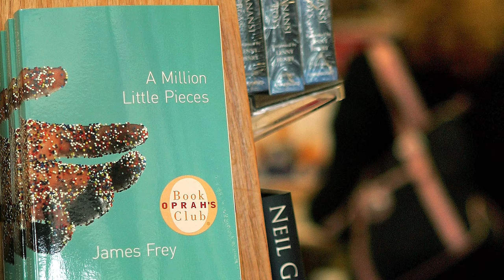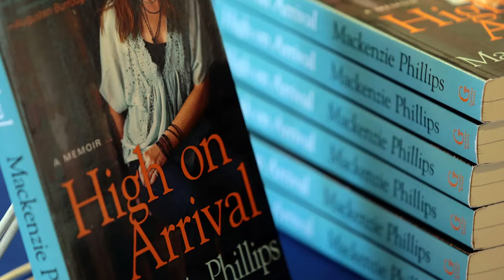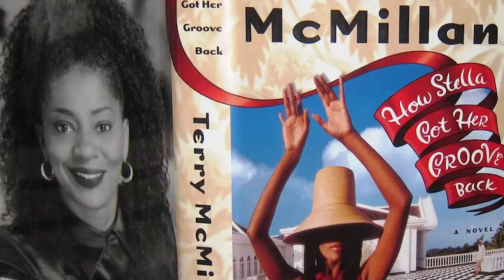Top 10 Lives DESTROYED by Oprah Winfrey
Oprah Winfrey is a lot of things — mogul, life coach to millions, movie producer, book recommender, magazine publisher, and spiritual conduit, to name just a few.  The Oprah Winfrey Show aired to millions of devoted viewers each day, looking to Winfrey for advice and guidance on how to be their best and complete selves. However, over the years, the show has been embroiled in several controversies that had people questioning the authenticity of Oprah as a person. So, in this video, we're counting down the 'Top 10 Lives DESTROYED by Oprah Winfrey!'

Time Codes:
0:00- Intro
0:10- fabricated memoir
1:40- Harry and Meghan
2:35- Lance Armstrong
3:33- beef industry
4:55- Tom Cruise
6:00- Jay Leno
7:21- Monique
8:00- Mackenzie Phillips
9:05- Sarah Fergusen
10:03- Terry McMillan

Edited By:
Paola